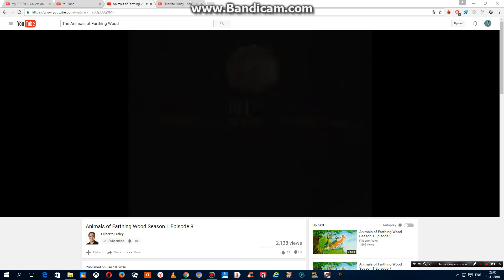EBU-UER / WDR / ARD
As Seen In The German Versions Of Season 1 Of The Animals Of The Farthing Wood